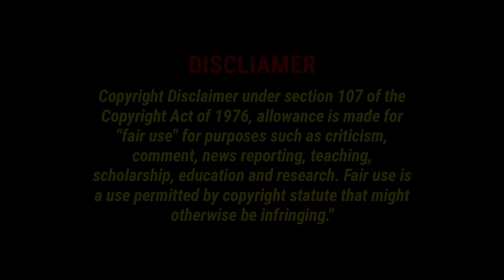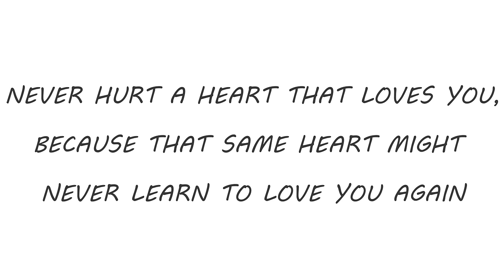Neeya Naana Full Episode Divorce | Dispute Of Divorce | TROLL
Here is The TROLL...